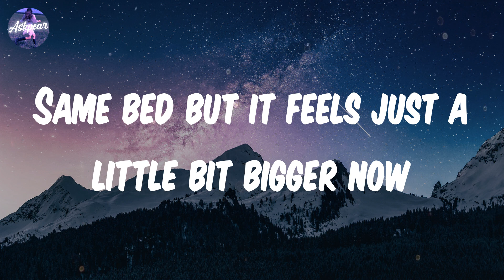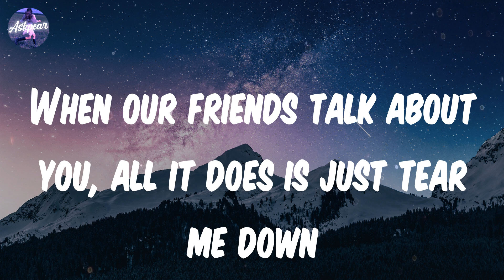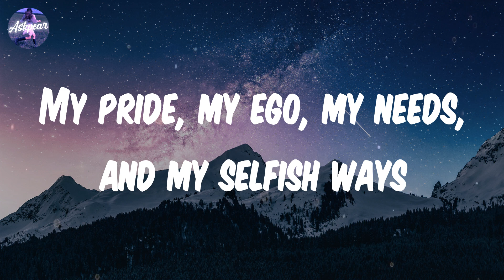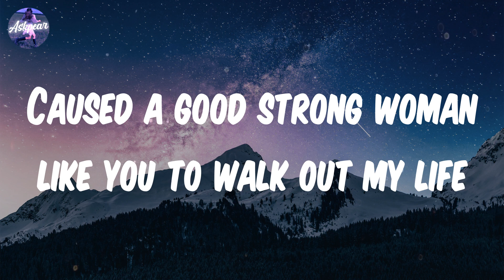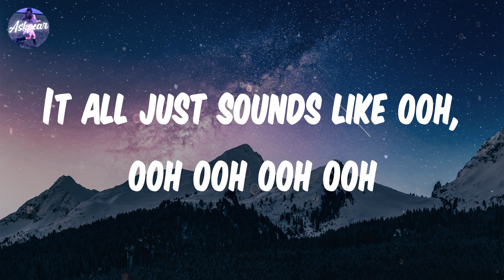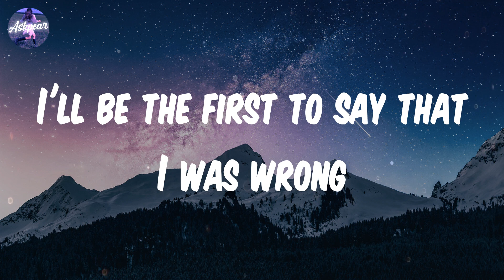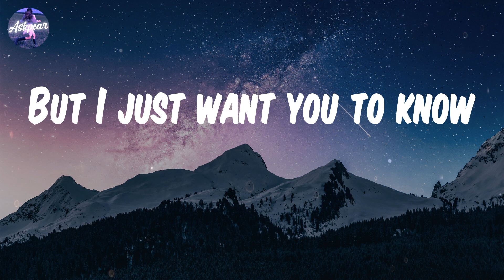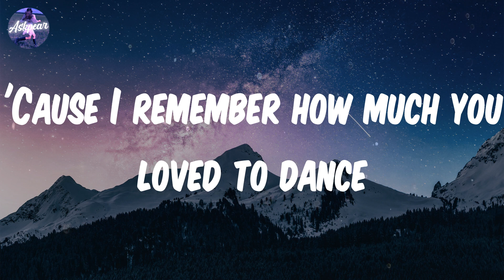Bruno Mars - When I Was Your Man (Lyrics)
Song: When I Was Your Man
By: Bruno Mars